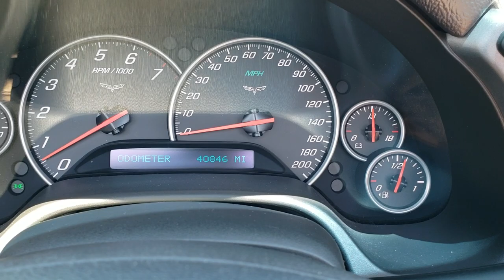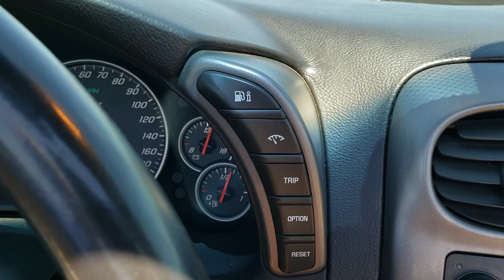2006 CHEVROLET CORVETTE CONVERTIBLE LT2 MONTEREY RED WALK AROUND REVIEW 10697 SOLD! SUMMITAUTO.com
This 2006 CHEVROLET CORVETTE CONVERTIBLE LT2 IN MONTEREY RED METALLIC TINTCOAT is the vehicle we did walk around review of today.

Thank you for checking out this video of this 2006 CHEVROLET CORVETTE CONVERTIBLE LT2 IN MONTEREY RED METALLIC TINTCOAT

STOCK: 10697
PRICE: $22,999
MILES: 40,814
MAKE: CHEVROLET
MODEL: CORVETTE
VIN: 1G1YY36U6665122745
LOCATION: FOND DU LAC OSHKOSH WISCONSIN, 54937 TRUCKS ON 41

CLEAN TITLE HISTORY! TEXAS CAR! 6.0 Liter V8 Engine, 400 Horsepower, Two Door Convertible, LT2 Package 2LT LT, Automatic Transmission Center Console Shifter, Rear Wheel Drive RWD 4x2 Two Wheel Drive, Dual Rear Exhaust, Dual Power Seats, Tan Leather Seats, Bucket Seats, Power Mirrors, Stabilitrak Traction Control, Goodyear Eagle F1 P285/35 ZR19 Rear Tires, P245/40 ZR18 Front Tires, Factory Chromed Alloy Rims Premium Wheels, Four Wheel Disc Brakes, Fog Lights, HID High Intensity Discharge Headlights, Chrome Tipped Exhaust, AM / FM Radio Tuner, CD Player, Keyless Entry System, Push Button Start, Rear Window Defroster, Driver and Passenger Front Air Bags, Side Curtain Air Bags SRS Safety Restraint System, Mileage Display, Outside Temperature Display, Dual Multi-Zone Climate Control , Air Conditioning AC, Cruise Control, Power Locks, Power Windows, Tilt Steering Wheel, Automatic Headlights Autolamp, Monteray Red Metallic Maroon, CLEAN AUTOCHECK! TEXAS CAR! Very very clean inside and out! This is one of the sharpest 2006 Chevrolet Corvette cars we have ever had on our lot! Make your move before this super clean ride is gone!

STOCK: 10697
PRICE: $22,999
MILES: 40,814
MAKE: CHEVROLET
MODEL: CORVETTE
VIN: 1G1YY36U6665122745